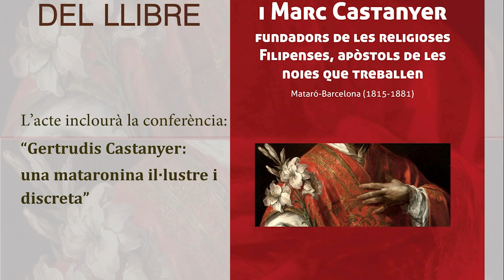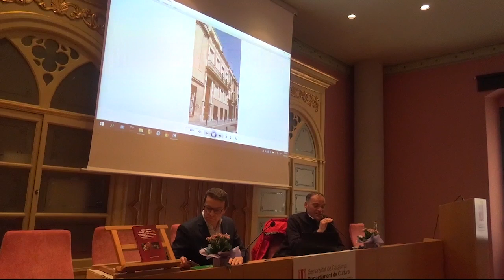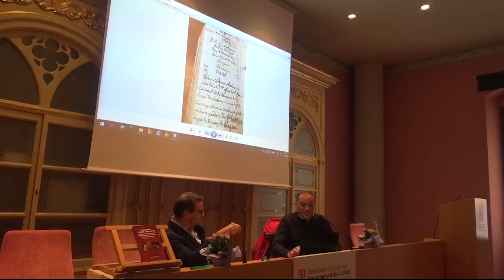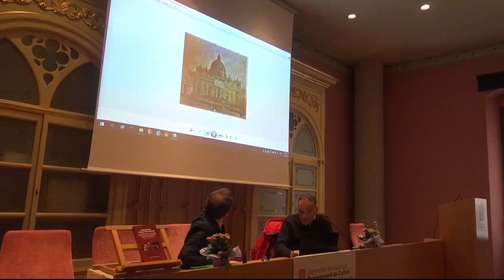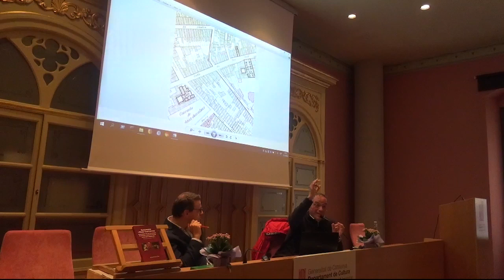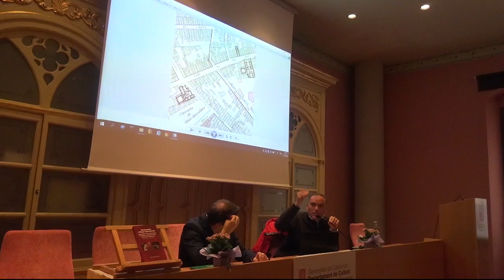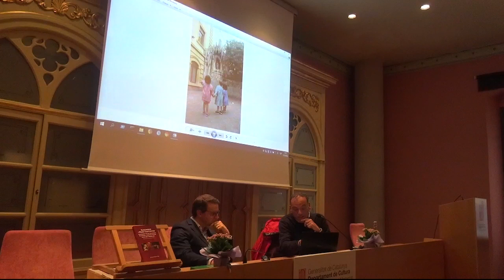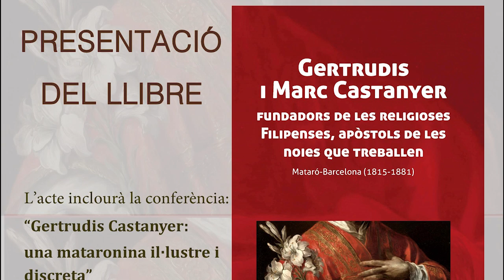Presentació del llibre 'Gertrudis i Marc Castanyer, fundadors de les religioses Filipenses'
00:00:20 Alexis Serrano i Méndez, director de l'Arxiu Comarcal del Maresme
00:07:20 Ramon Reixach i Puig, doctor en Història Contemporània i autor del llibre

'Gertrudis i Marc Castanyer, fundadors de les religioses filipenses, apòstol de les noies que treballen' és una biografia de dos germans que van fundar a mitjans del segle XIX una institució dedicada íntegrament a les noies i dones que treballaven.
A inicis del segle XX, apareixeran entitats d’una gran rellevància pel món femení catòlic del treball a Barcelona com l’Institut de la Dona que Treballa (nascut del patronat de Santa Madrona) o  l’Institut de Cultura i Biblioteca Popular de la Dona de la Francesca Bonnemaison. Aquest fet fa dels germans Castanyer els precursors a Catalunya de l’apropament a un grup social, la dona que treballa, totalment desassistit a l’època.
El que inicialment era una escola dominical es va acabar convertir en un casal d’acollida on es van desplegar altres iniciatives pensades totes en clau femenina i dins d’un univers completament femení. La falta de comprensió d’aquesta labor material i espiritual els va procurar tota mena d’incomprensions provinents de molts bàndols fins el punt d’haver de marxar de la Ciutat. Ningú és profeta a la seva terra, diu la dita. Aquest llibre és un petit homenatge a tots dos germans.
L'acte, a més de la presentació del llibre, compta amb una conferència titulada 'Gertrudis Castanyer, una mataronina il·lustre i discreta'.
Mataró, 21 de març del 2024. Filmació: Joan Turà i Dalmau.